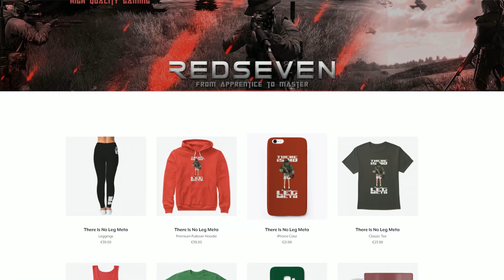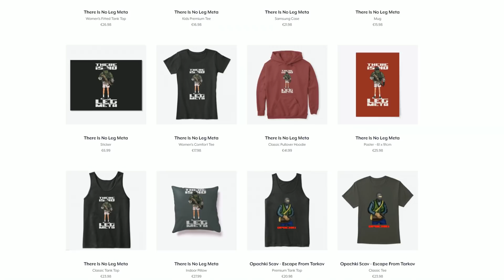This Labs Raid Went Well - Tarkov Diary Episode 4 (Escape From Tarkov)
I don't understand why the footage is soo dark. In Vegas looks perfect or normal. I rendered it once and realized that it is dark, so I went back to Vegas, added some filters and it is still a bit dark. Sorry guys, I will do some more research about dark footage - EFT - and OBS to see if I can find the cause.

Like my content and are willing to support me?

►Leave Comments & Likes on my videos. Very Important!!! These help my videos show up more and appear often in recommended lists. They do not give me direct income, but they greatly increase my popularity.
►Sharing my videos also helps.

Likes/Dislikes and Comments also give a lot of feedback to the content creator, so they're vital.

FAQ:

►PC-Specs?

- Mobo: Asus Z170-A Sockel 1151, DDR4
- CPU: Intel 6700K, 4Ghz
- GPU: NVIDIA GTX 970 (MSI), 4GB
- RAM: G.Skill 16GB, 3200 MHz
- 2 SSDs 120GB & 250GB + 1 TB HDD
- Cooler: Dark Rock 3
- Source: Cooler Master 850W
- Mic: Audio Tecnica AT2020
- Boom-arm: Rode PSA1
- Webcam: Logitech C920

►What programs do you use to record/edit?

Sony Vegas for Editing
Photoshop for Thumbnails & other Pictures